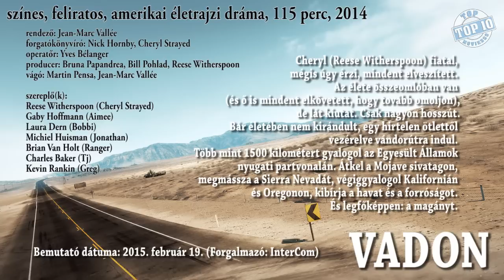DUMA: VADON című filmről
Top Moviesss

Vadon kritika, vélemény, beszámoló, beszélgetés.

Egy kis beszámoló Vadon című filmről.
Egyéni véleményemet tükrözi a beszámoló a filmről.
Vadon kritika,
Vadon beszámoló,
Vadon vélemény.

TOP MOVIESSS
Legjobb filmek, toplisták.

Vadon
(Wild)

színes, feliratos, amerikai életrajzi dráma, 115 perc, 2014 (16)

rendező: Jean-Marc Vallée
forgatókönyvíró: Nick Hornby, Cheryl Strayed
operatőr: Yves Bélanger
producer: Bruna Papandrea, Bill Pohlad, Reese Witherspoon
vágó: Martin Pensa, Jean-Marc Vallée

szereplő(k):
Reese Witherspoon (Cheryl Strayed)
Gaby Hoffmann (Aimee)
Laura Dern (Bobbi)
Michiel Huisman (Jonathan)
Brian Van Holt (Ranger)
Charles Baker (Tj)
Kevin Rankin (Greg)

Cheryl (Reese Witherspoon) fiatal, mégis úgy érzi, mindent elveszített. Az élete összeomlóban van (és ő is mindent elkövetett, hogy tovább omoljon), de lát kiutat. Csak nagyon hosszút. Bár életében nem kirándult, egy hirtelen ötlettől vezérelve vándorútra indul. Több mint 1500 kilométert gyalogol az Egyesült Államok nyugati partvonalán. Átkel a Mojave sivatagon, megmássza a Sierra Nevadát, végiggyalogol Kalifornián és Oregonon, kibírja a havat és a forróságot. És legfőképpen: a magányt. Hosszú útja során persze sok emberrel találkozik, köt barátságokat és túlél néhány ijesztő kalandot: de az igazi társaságát a múltjából meríti. Menet közben a régi, elrontott élete szereplői kísértik.

Bemutató dátuma: 2015. február 19. (Forgalmazó: InterCom)